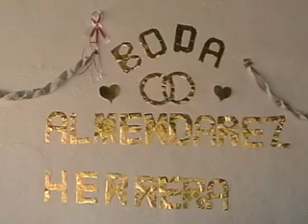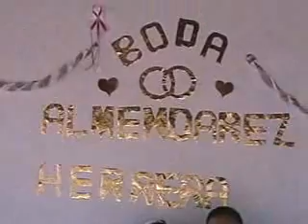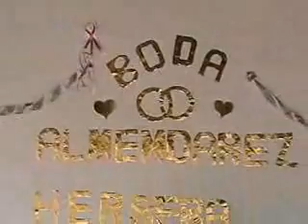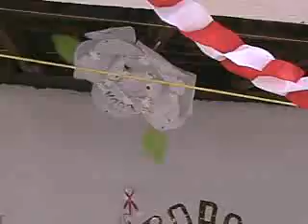Celebración Boda ALMENDAREZ HERRERA.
clebracion